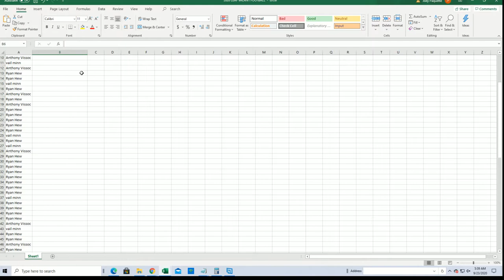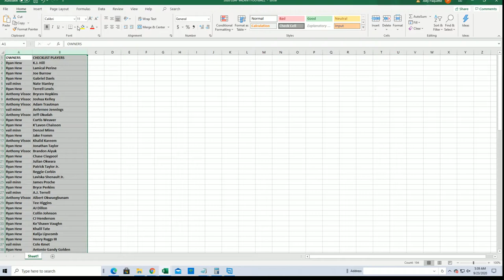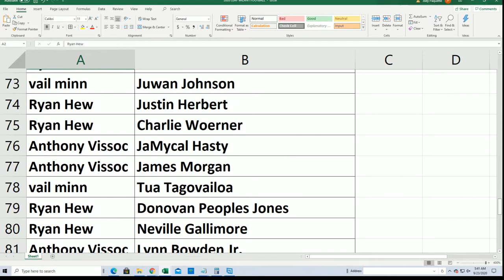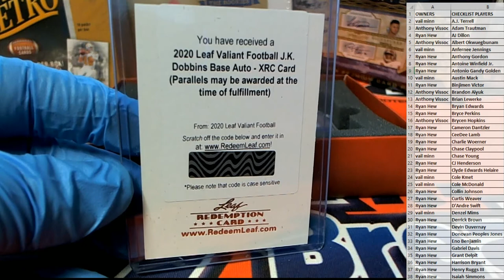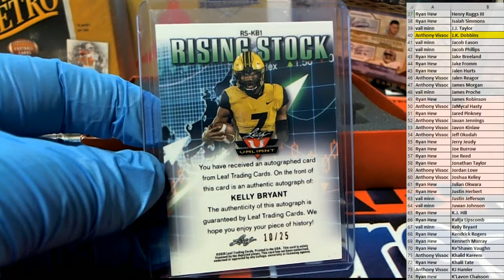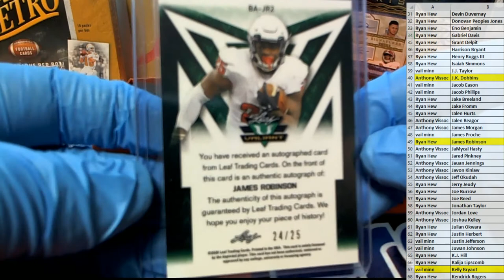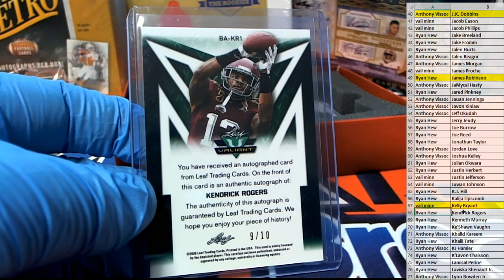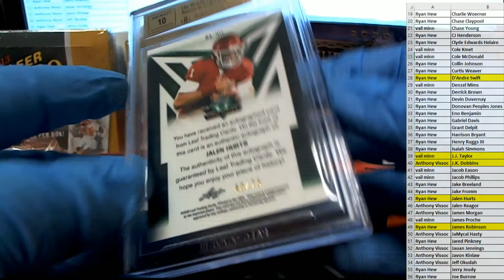2020 Leaf Valiant Football Jumbo ID 20VALJUMB115